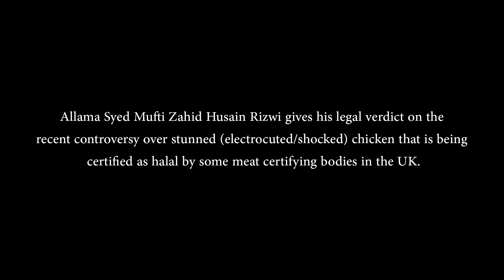Islam: Fatwa on stunned chicken by Allama Syed Mufti Zahid Husain Rizwi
Allama Syed Mufti Zahid Husain Rizwi gives his legal verdict on the recent controversy over stunned (electrocuted/shocked) chicken that is being certified as halal by some meat certifying bodies in the UK.
In summary, the Shaykh says that many chickens die of stunning before being slaughtered and there is no way to tell which died before slaughter and which were alive. He therefore states that it puts stunned meat in the category of "doubt" and Islamic law says that doubt in matters of food should be avoided. Watch the video to see the full explanation.